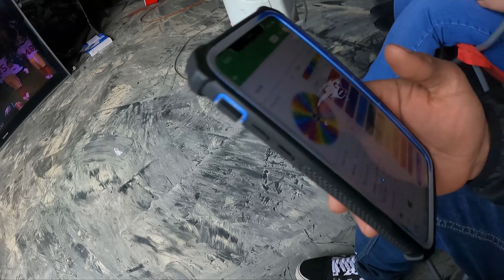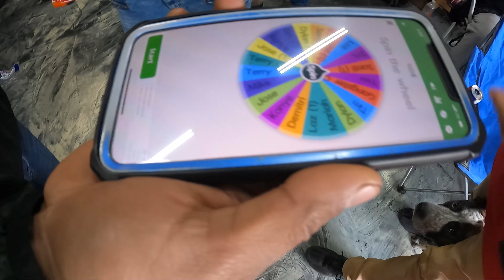Super Bowl Fun Day!! FA5 vs Ua6!!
during the superbowl we went to mexico for a fun race.